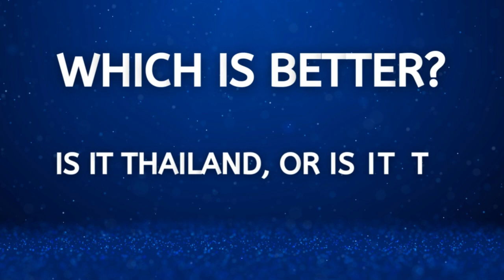IS THAILAND BETTER FOR YOU THAN THE PHILIPPINES (Copyright Free Content)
IS THAILAND BETTER FOR YOU THAN THE PHILIPPINES?

I was looking at my channel viewer information, and a large part of my audience is located in Thailand and the Philippines. After living in both countries for many years, it got me thinking about a common question that is asked which is - is Thailand better than the Philippines.

So most of us determine whether a country is more suitable for us than another based on our lifestyle. But of course, the lifestyle gets broken down into many different categories. So, for example, if you're a single guy, dating might be important, if you're looking to enjoy your retirement, adventures may be important, and the list continues.

So let's start with a few of these categories. Throughout the years, I've met many expats (both men and women) who have preferred to date Asians. Still, I've not met too many who have specifically only been interested in people from Thailand or Vietnam or Cambodia, and so on; however, I have met quite a few ex-pats who have a strong preference only for Filipinos. So perhaps it's the high level of English or the dating culture or just a genuine preference, but I’d say the Philippines wins this category.

Next, we have food. And this category doesn't need to be spoken about a lot because there's a great deal of information about Thai and Filipino cuisine already. But, hands down, Thailand wins. Thailand offers some of the cheapest and best food in Asia. .. Okay… Let’s speed this process up … (add categories in picture and winner/loser)

You know what… .. these categories are all things we have spoken about before, and the whole point of this channel is to create something unique so let's look at the real things here.

How does the country make you feel? So this category (if you can call it a category) is difficult to research because what you'll find on YouTube is that most people won't give you their true opinion because of fear of backlash, which is completely understandable… If you guys can keep a secret let me tell you I am going to be posting a video about this in the future, and I will be sharing with you some very powerful information that most expats either don't know or don't say … ( rip youtube channel picture) but anyway, how does the Philippines and Thailand make you feel.

Some people are aware that this depends on what type of traveler you are. For example, backpackers and expats living full-time in Thailand or the Philippines see the country differently. If you are traveling from island to island on a gap year, you may not necessarily be worried about the best health insurance or understanding the retirement visa process. Whereas long-term expats often need to consider more and see things slightly differently.

When you look at the Facebook groups, Reddit, and the forums, most expats are not afraid to share their criticism. This normally falls down to one of three things. The government, the society or other expats. But how did these countries make you feel? Some see the Philippines as a country with opportunity, a place where you can really make a life for yourself. However, some expats disagree with this and believe that the Philippines is not as wonderful as people say it is. Turning to Thailand, well, there are still many expats who enjoy living in Thailand and it is a beautiful country. Still, many have permanently said goodbye to Thailand, and there are many reasons behind this.

Considering everything we have spoken about today, the Philippines offers more opportunities for expats. But we are all different. And here is the thing – My subscribers are very active I have new emails from you guys every day that tell me that you prefer Cambodia to Vietnam or prefer Malaysia to the Philippines and so on.. I believe the Philippines wins here but I'm going to leave it up to you to decide in the comments - is Thailand better than the Philippines?